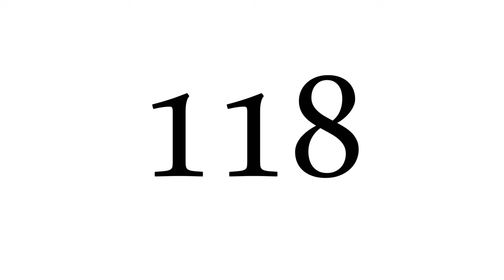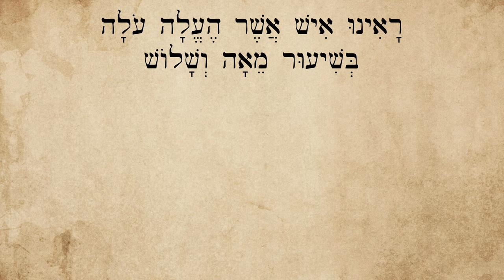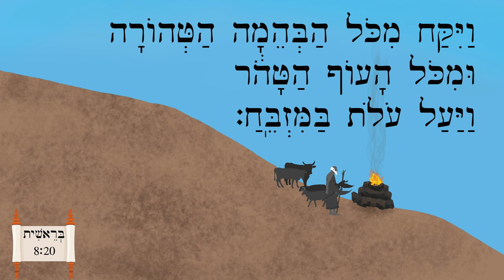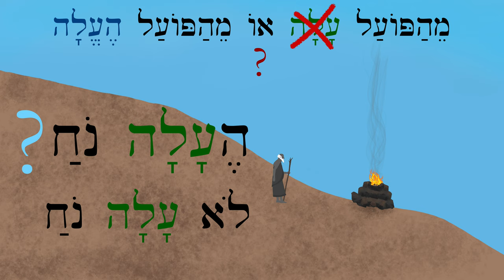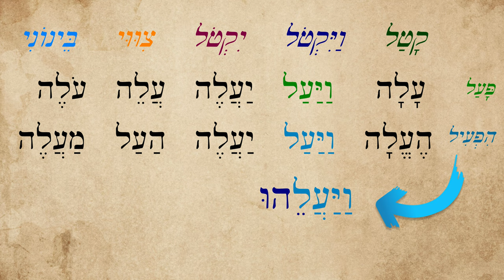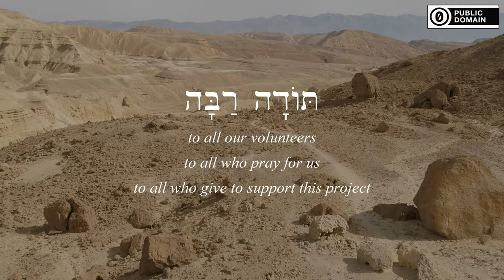Abraham and His Son part 2 - Biblical Hebrew - Lesson 118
Abraham and Isaac's journey to Mount Moriah, from Genesis 22. Learn how to say "offer a burnt offering" using the hiph'il verb "cause to go up."

Illustrations by Onyinye Obiorah, with some inspiration from illustrations by Noel Dapit.
(Noah illustrations by Megan Reid)

Typo at 10:00, should be :יַחְדָּו